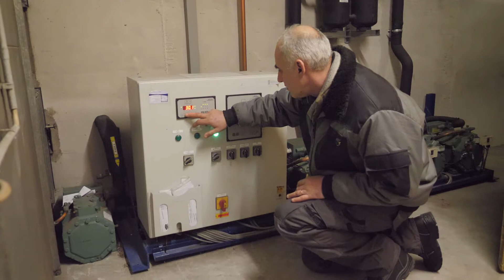Handwerksunternehmen des Jahres 2018 - Khabbazi Kälteanlagenbau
Der Betrieb Nshwan Bassin Bahnam Khabbazi Kälteanlagenbau wurde  im Jahr 2010 gegründet. Der irakische Masterabschluss wurde zu diesem Zweck anerkannt und eine Sondergenehmigung erteilt. Seit 2016 bildet der Betrieb außerdem aus. Derzeit wird eine neue Betriebsstätte in Endingen errichtet. Der Betrieb stellt fast ausnahmslos Menschen mit Migrationshintergrund ein und leistet einen großen Beitrag zur Integration. Sprachbarrieren können dank der vorhandenen Sprachvielfalt häufig überbrückt werden, wobei trotzdem alle Mitarbeiter*innen sprachlich geschult werden.
Eine Besonderheit von Nshwan Bassin Bahnam Khabbazi Kälteanlagenbau ist zudem, dass alle Mitarbeiter*innen am Wachstum des Betriebes beteiligt werden.  Für zwei junge Mitarbeiterfamilien (mit Fluchthintergrund) wurde beispielsweise ein Mehrfamilienhaus erworben und renoviert. Die jungen Familien können dort günstig wohnen.